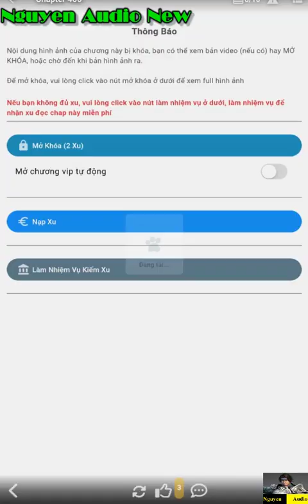Thần Hồn Võ Đế Tập 399-400|LÂM VIÊM|Nguyen Audio New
Lâm Viêm thiếu niên sinh ra sở hữu thần hồn viễn cổ Sinh Tử Quan nhưng mọi người coi là phế hồn coi thường.